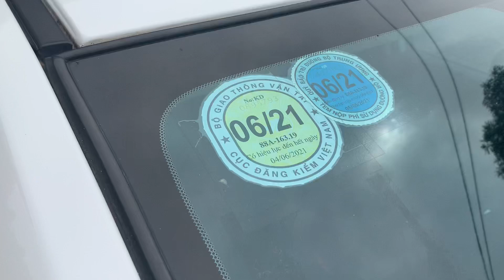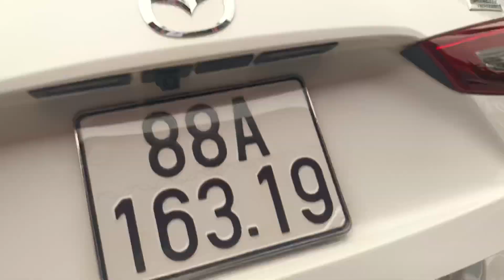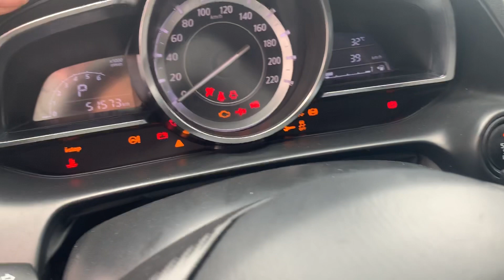🔴 Mazda 2-2017AT chạy 5V, lốp zin theo xe. Giá 460tr. LH 0978.607.555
Mazda 2 -1.5AT sedan sx 2017 ODO 5V km đẹp xuất sắc, trên xe trang bị: màn hình, cam lùi, đề nổ thông minh...Cam kết chuẩn không lỗi tai nạn, ngập nước, tư nhân chính chủ từ đầu, lốp zin theo xe
👉Hỗ trợ rút hồ sơ
👉Hỗ trợ Bank 70%
👉 Giá 460tr